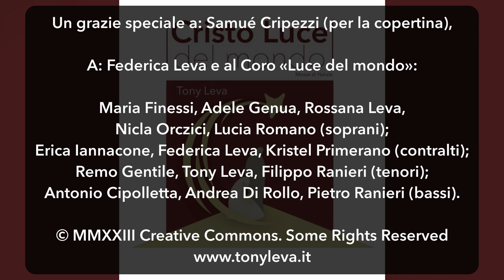Tony Leva - Cristo, luce del mondo (ingresso natale)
Canto d'ingresso dall'album «Cristo, luce del mondo», brani per la messa di Natale.